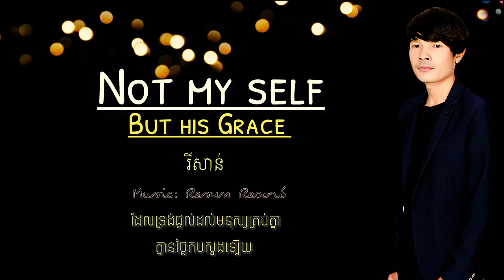មិន​មែនខ្លួនយើង​ តែជាព្រះគុណទ្រង់/Not My self But his Grace /Resun Record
សេចក្តីសង្គ្រោះ​មិនមែនបានមកតាមរយះការដែលខំធ្វើល្អនោះទេ គឺដោយសារព្រះគុណនិងក្តីមេត្តារបស់ព្រះវិញ
បទ៖​​ មិន​មែនខ្លួនយើង​ តែជាព្រះគុណទ្រង់(Not My self But his Grace )
ច្រៀងដោយៈ ​រីសាន់
កែសំរួលបទភ្លេងៈ រីសាន់
កាត់តរូបភាពៈ  ម៉ារីណា​
his grace,
grace of god,
perfection
new life fellowship,
new life fellowship cambodia,
praise and worship,
jesus,worship song,
khmer worship